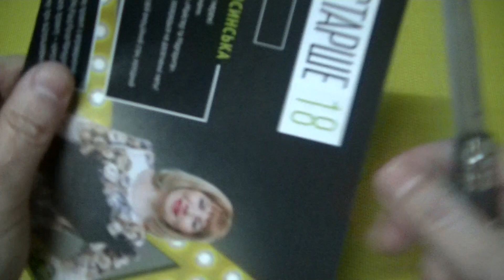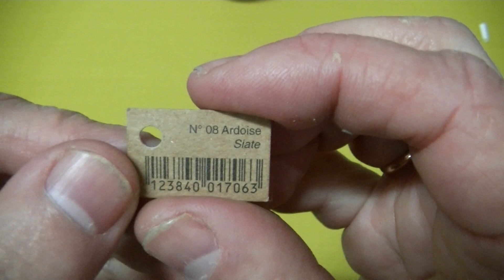Нож Opinel trekking № 08 grey_первые впечатления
Нож Opinel trekking № 08 grey
Прикольный нож для продуктов из Франции. Недорогой, легкий с муфтовым замком и теплой деревяной ручкой. Тонкий 2-мм клинок с нулевым сведением. Отлично режет.
Общая длина -190мм, сталь -12с27, клинок -82,5 мм, дерево-граб, вес-45 гр.